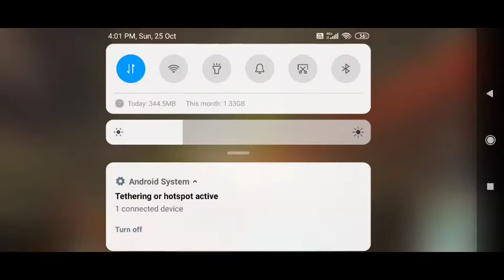ONLY EVE | No Internet Prank In Clash Squad | GARENA FREE FIRE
ONLY EVE NO INTERNET PRANK IN CLASH SQUAD Garena Free Fire Live Streamer From India Killing Player with LOUD Volume Spy Like James Bond 007 Level Up to 68.

1.Garena Free Fire Indonesia Live
2.Garena Free Fire Brazil Live
3.Garena Free Fire Brasil Live
4.Garena Free Fire India Live
5.Garena Free Fire Singapore Live
6.Garena Free Fire Thailand Live